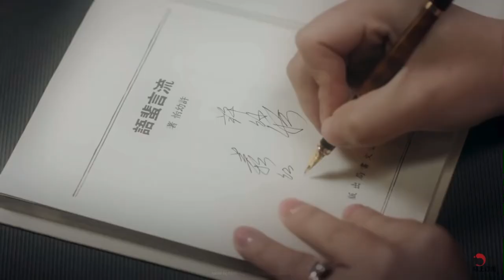Yan Wei & Xu You Yi {couple of mirrors} ||dandelions|| FMV